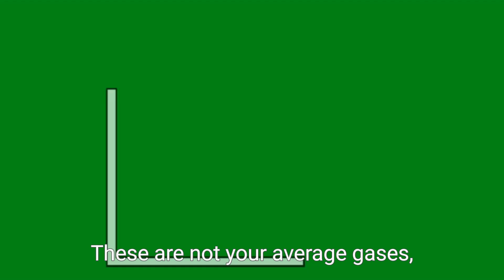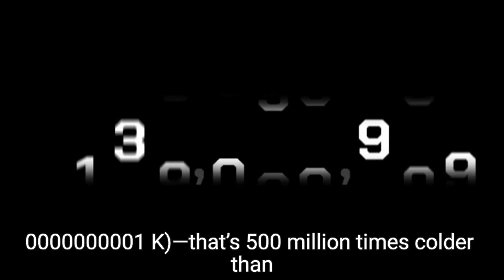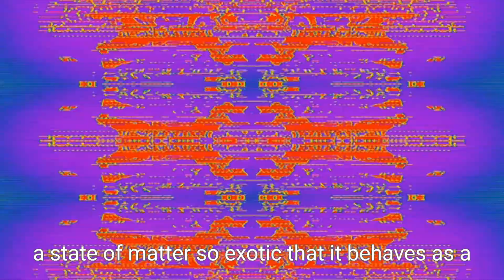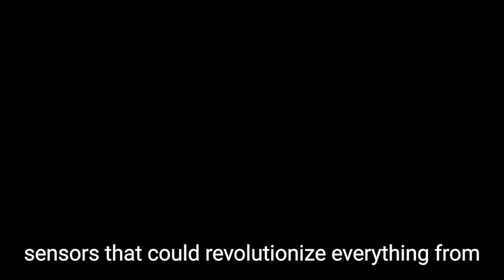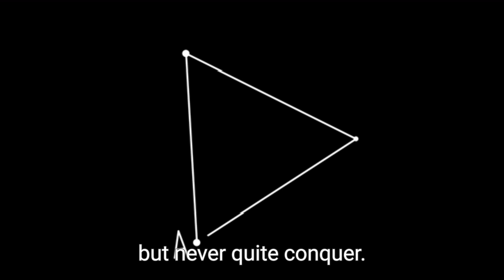The Coldest Substance in the Universe Isn’t What U Think! (Bose-Einstein)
The Coldest Substance in the Universe Isn’t What You Think! (Bose-Einstein Condensate Explained)

What’s the coldest thing in the known universe? It’s not outer space, not even liquid nitrogen. Welcome to the mind-blowing world of Bose-Einstein Condensates — a state of matter so cold, atoms behave like waves and merge into a single quantum entity.
In this video, we break down the science behind this mysterious substance, how it’s created in labs, and why it challenges everything we thought we knew about physics.

coldest substance in the universe

bose-einstein condensate explained

what is a bose-einstein condensate

coldest temperature possible

quantum matter

near absolute zero temperature

quantum physics documentary

strange states of matter

BEC experiment

how cold is outer space